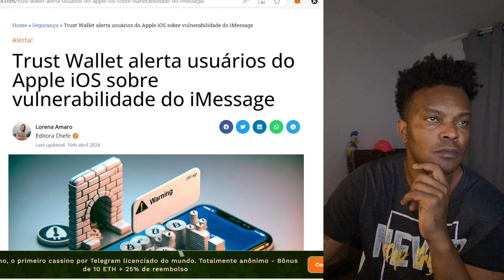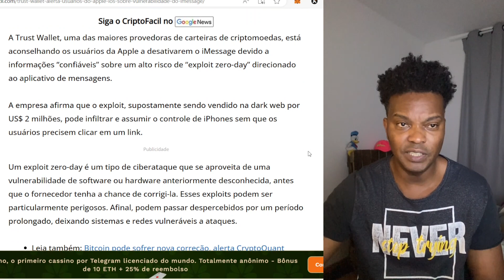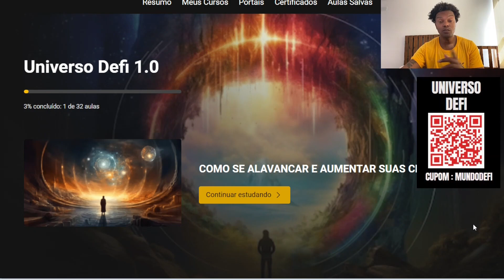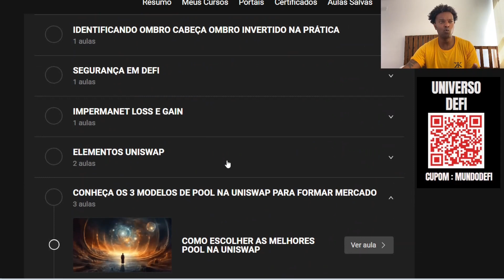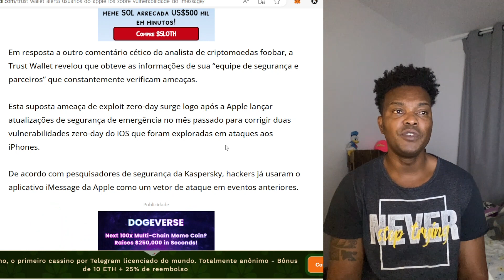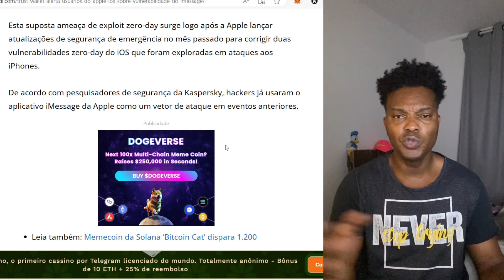TRUSTWALLET ALERTA SOBRE RISCO DE ROUBO PARA USUÁRIOS DE IPHONE